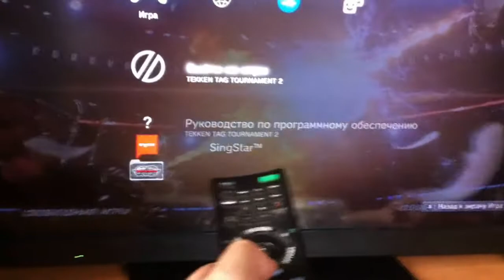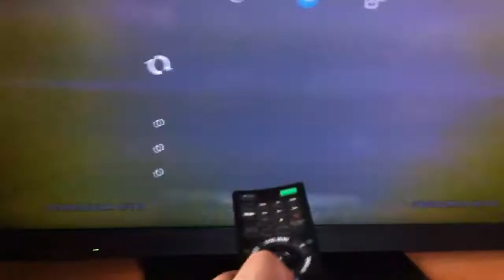Как обойтись без кнопки "PS" на вашей Playstation 3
Если вы используете не оригинальный геймпад, или же вообще клавиатуру и мышь, вы не сможете выйти из игры, перепрошить приставку и много чего ещё, так как вам попросту будет недоступна кнопка "PS". Как быть? Смотрим видео!
Возникли вопросы? Подробности читай в инструкции, мой маленький друг! :)